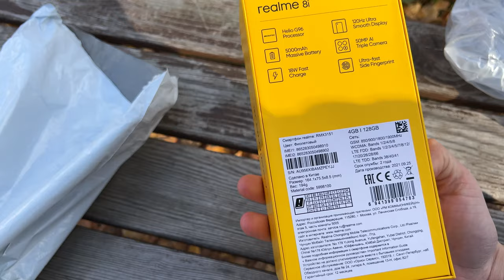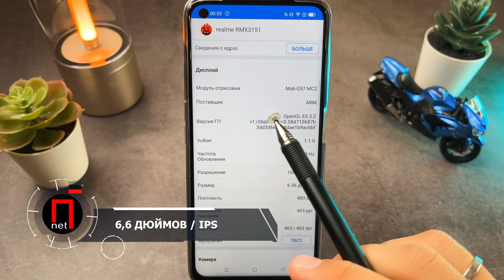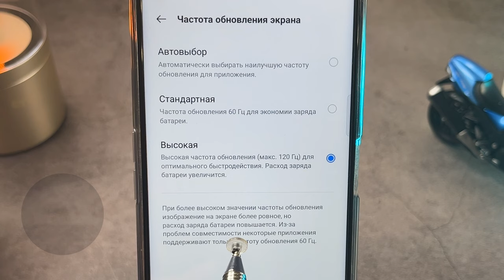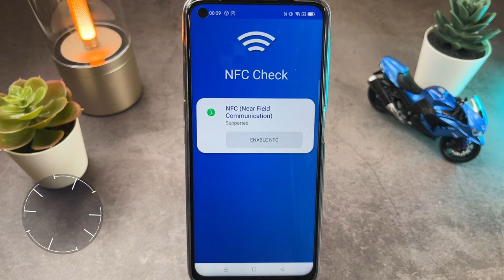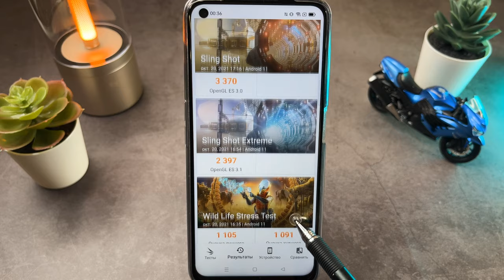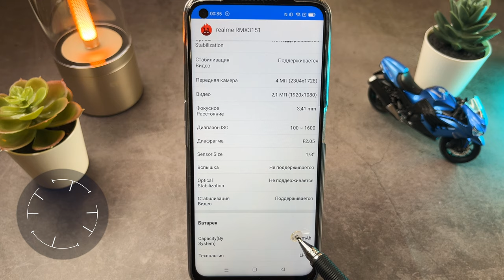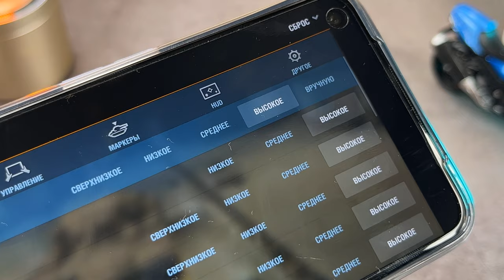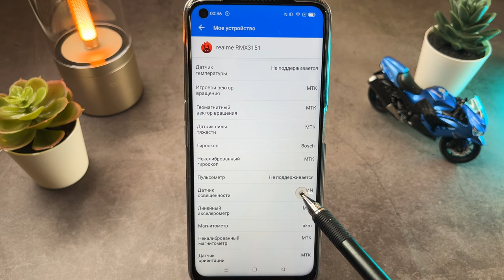186$ ЗА ЛУЧШИЙ СМАРТФОН ЭКОНОМ КЛАССА 🔥 ВЫГОДНО Realme 8i Helio G96 120 Гц 5000 мАч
✅✅✅✅РАЗЫГРЫВАЮ🔥🔥🔥🔥🔥🔥

30 числа каждого месяца розыгрыш 🔥5и Mi Band 6. ми бэнд 6 - 5 штук) ежемесячно🔥🔥🔥